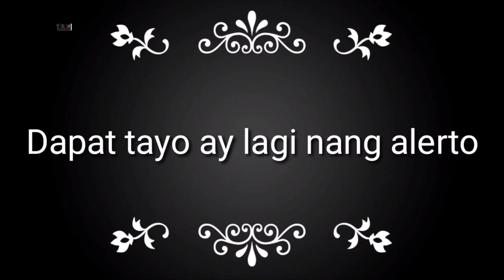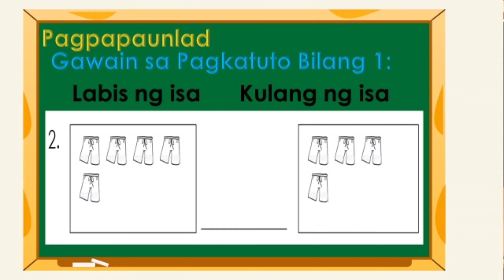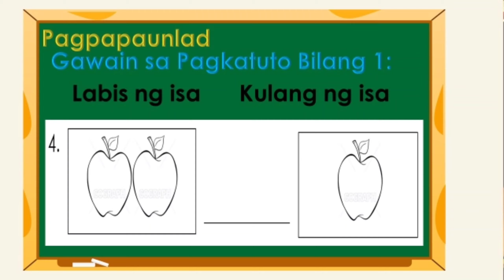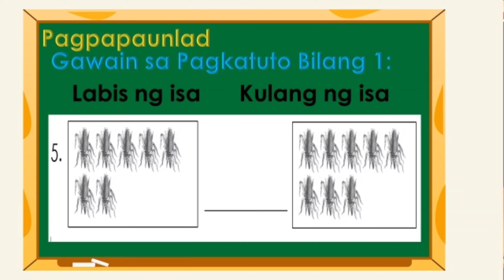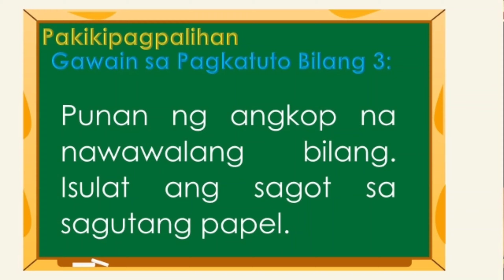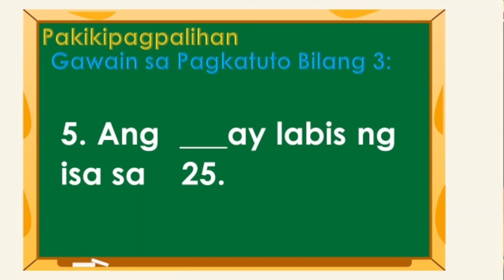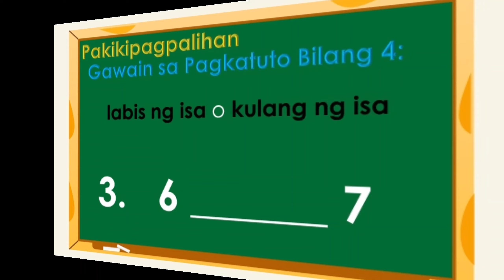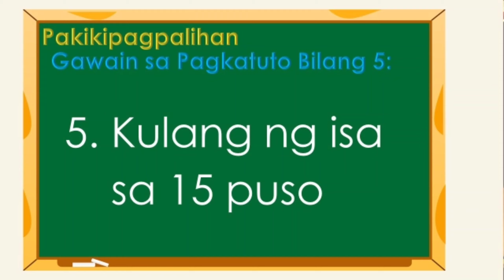MELC MATHEMATICS WORKSHEETS QUARTER 1 WEEK 2 LABIS O KULANG NG ISA